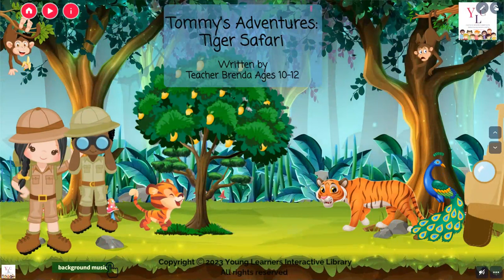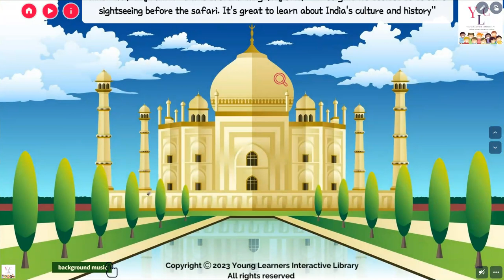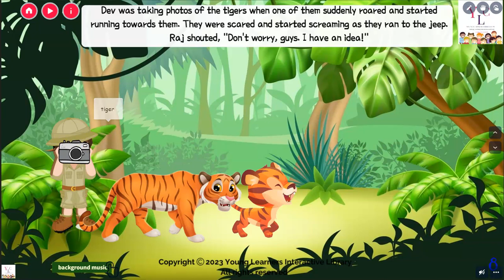Tommy's Adventures l Tiger Safari l Ages 10 to 12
If you are one of the subscribers to our curriculum stories this story lesson comes with
-downloadable ebook
-downloadable video
-lesson printable flashcards
-printable activity and workbook
-self-correcting games and quizzes
-listening
-reading
-built-in audio
-guided questions
-art projects
-math
-history
-science
-ELA
and support.